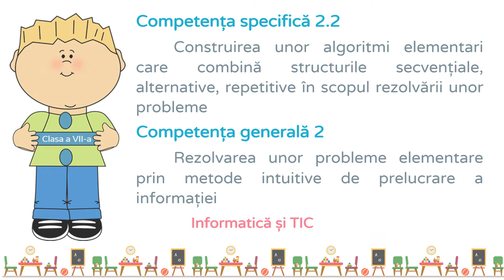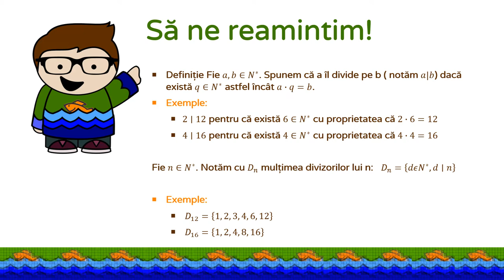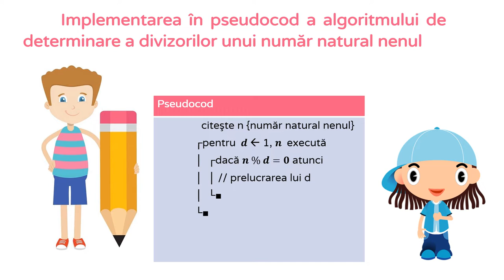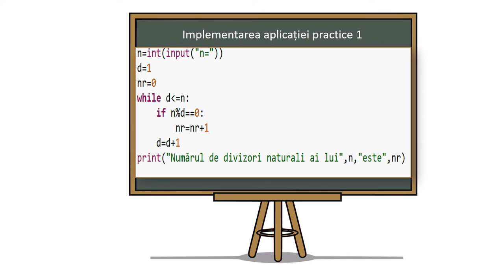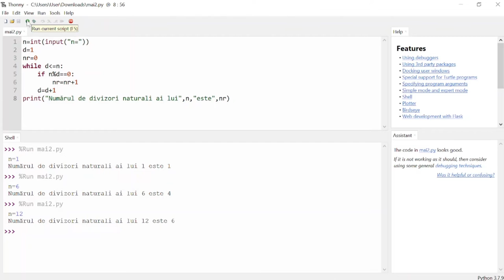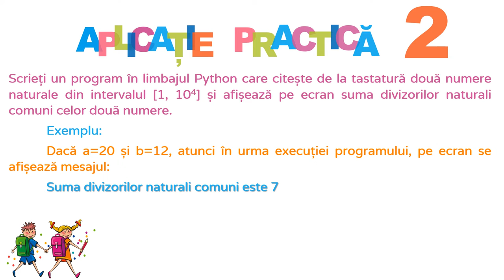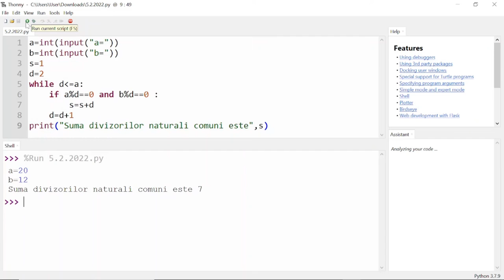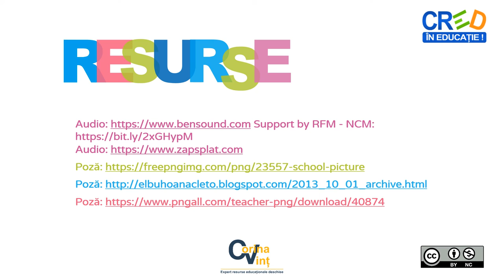Prelucrarea divizorilor unui număr natural. Aplicații Python (2)